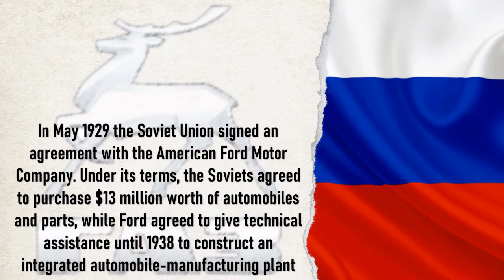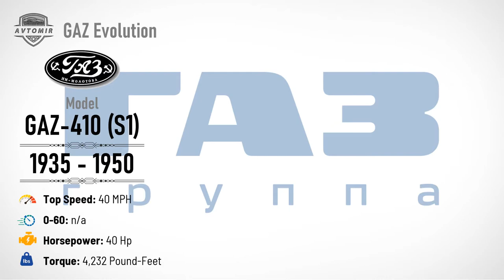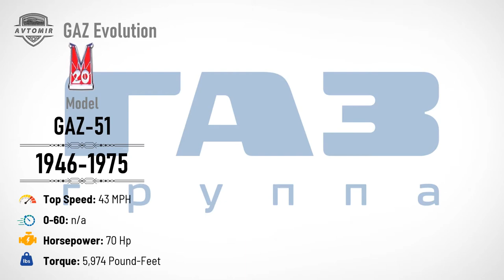Gaz Evolution (1932 - 2022)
AVTOMIR... GAZ EVOLUTION!!!
RUSSIAN CAR EVOLUTION. RUSSIAN CAR BRANDS
GAZ or Gorkovsky Avtomobilny Zavod is a Russian automotive manufacturer located in Nizhny Novgorod, formerly known as Gorky (1932–1990). It is the core subsidiary of GAZ Group Holding, which is itself part of Basic Element industrial group. JSC Russian Machines is the controlling shareholder in OAO GAZ.